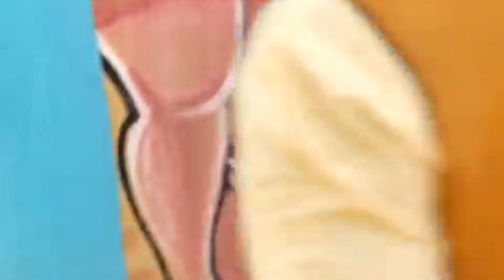ताकुला में चल रही रामलीला तालीम ki फाइनल rehalsal####